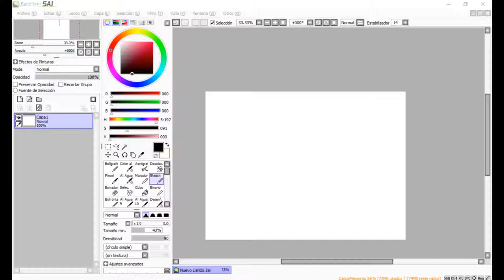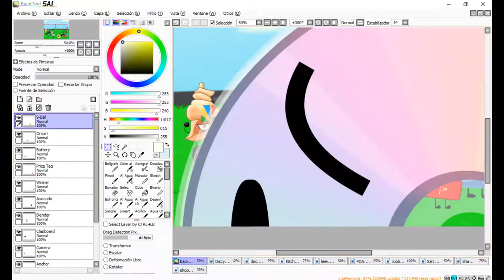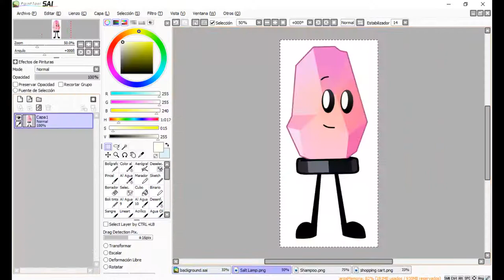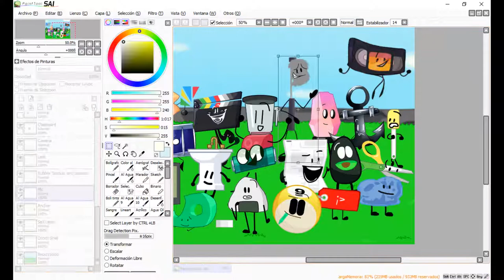Speedpaint | TPOT Debuters Drawing Collab (200 SUBS SPECIAL - Part 2)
People who participated:
Battery - NaCvThe SaltyGurl12 (Discord, DeviantArt and Instagram)
Boom Mic - Wolferc04 (DeviantArt)
Blender - Cheffy (Discord)
Clapboard - NovaScript (Discord)
Conch Shell - Garnet336 Leafy909 (Instagram)
Discy - odenbirb (Discord)
Income Tax Return Document - A creative name (Discord)
Kitchen Sink - DeviantZeus (DeviantArt)
Leek - tidal (Discord)
Onigiri - CantStopTinkle05 (DeviantArt and Discord)
PDA - TorreManias (Discord and YouTube)
Price Tag and Camera - Sonicthestickhog (Discord)
Rubber Spatula and Scissors - Seba Loquendero (YouTube and Discord)
Salt Lamp - CadenFeather (Me)
Shampoo - HouseVSDubstep721 (DeviantArt and YouTube)
Shopping Cart - MooforkStudiosDA (DeviantArt)
Snare Drum and Anchor - jawie (Discord and YouTube)
VHSy - lanla (Discord)
Winner - L3rD (YouTube)
9-Ball - GlazeSugarNavalBlock (DeviantArt)
Avocado - tiz y el lapíz/dibujante (Twitter and Discord)
Tape - Joaquín Lopez (Discord)